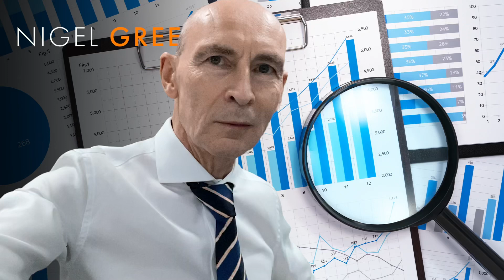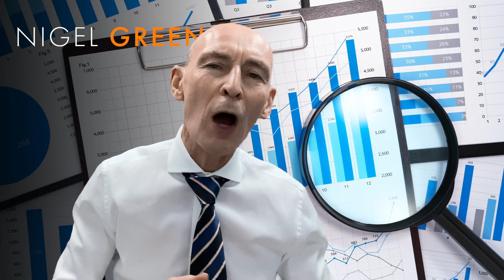World Stats Day! Get The Stats on Stats! Nigel Green deVere CEO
Are stats useful ? Saunas can increase longevity by 30% , are the stats right . What about covid stats. Do they make sense? Stats are useful , in this video I explain